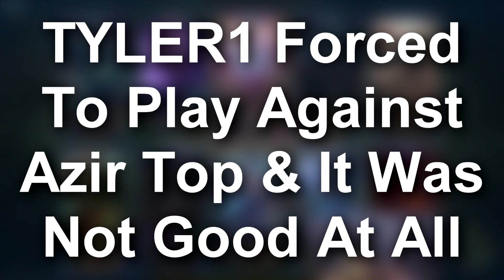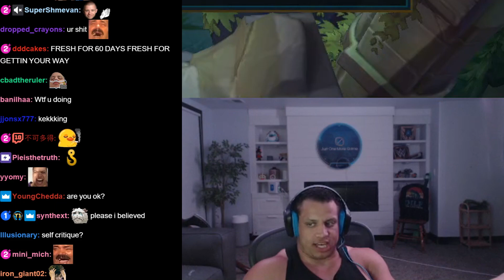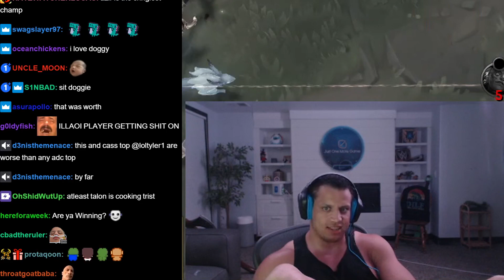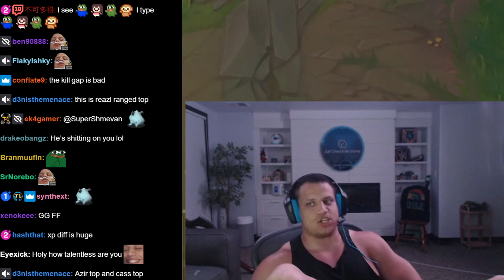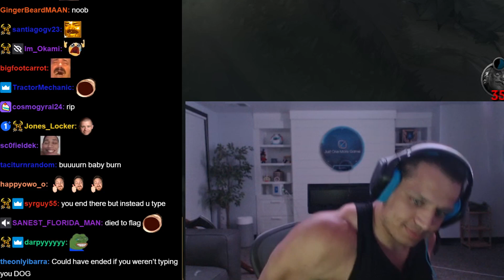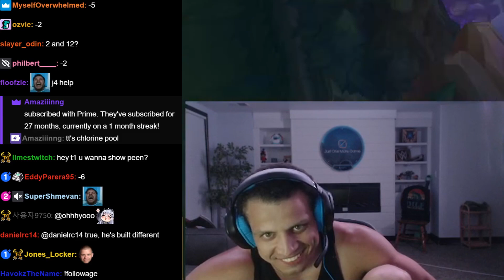TYLER1 Malding & Raging After This Super Bad illaoi VS Azir Top Match Up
I Do Really Appreciate You Guys For All The Support 💗 Hopefully I Will Be Able To Keep Making Good Content For You Guys 💗